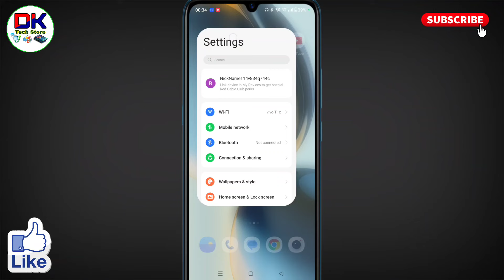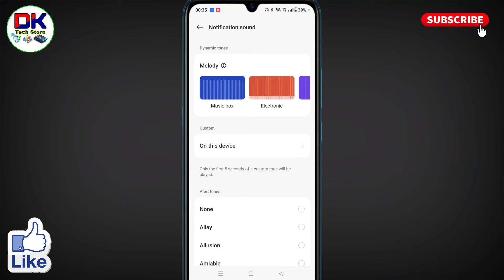oneplus mobile me message sound kaise change kare । oneplus me notification sound kaise change kare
अगर आप यह जानना चाहते है कि oneplus mobile me message sound kaise change kare जाते है तो यह विडियो आपके लिए है। इस विडियो में बताया गया है कि oneplus me notification sound kaise change kare जाते है।